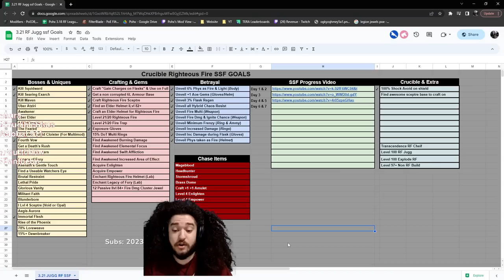Path of Exile Crucible - SSFRF Day 6&7 I am now a Chieftain.